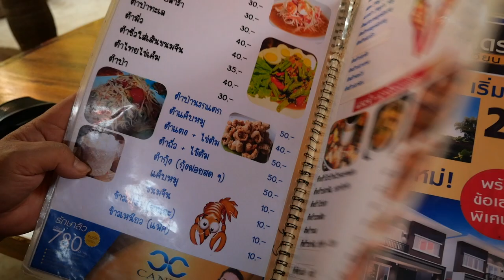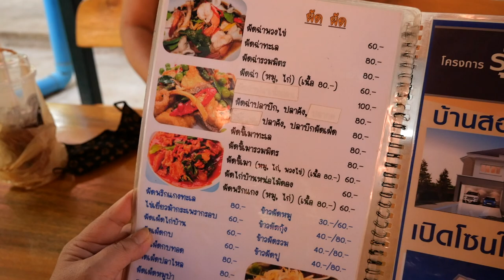How much does a Thai meal for lunch in a local restaurant cost?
ร้านเสริมสวยออย โมเดริน์แฮร์  ถ.มิตรภาพ 15 (เซพวัน) ข้างวนิดามินิมารท์ ต.ในเมือง อ.เมือง จ.นครราชสีมา

บริการ ตัดผม-ยืดผม-ทำสี-บำรุงผม-ดัดผม-แต่งงาน

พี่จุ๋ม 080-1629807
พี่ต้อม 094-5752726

page facefbook: jumejume channel
                            : oilmodern hair